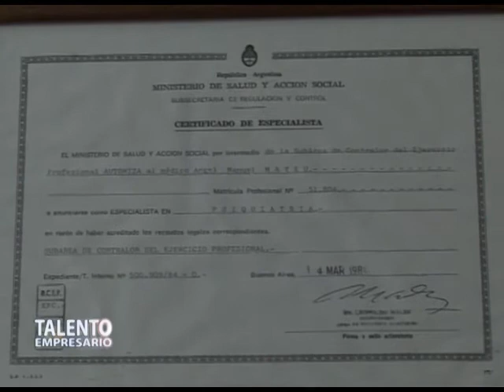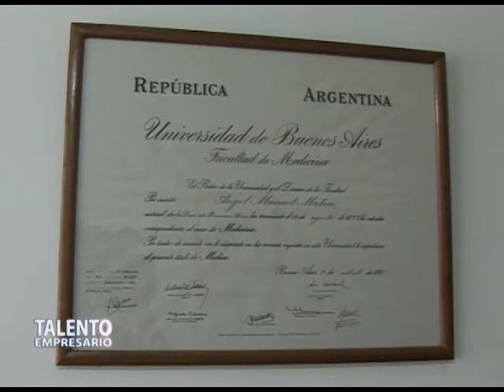IPSE Hospital de Día